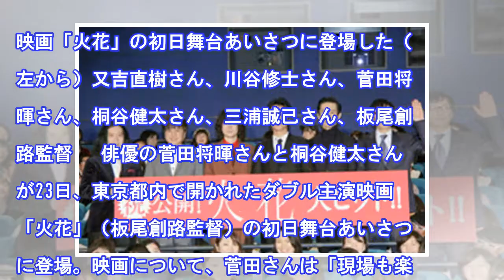［菅田将暉］「火花」撮影は「メモリアルな日々」 ピース又吉は映画公開に感激